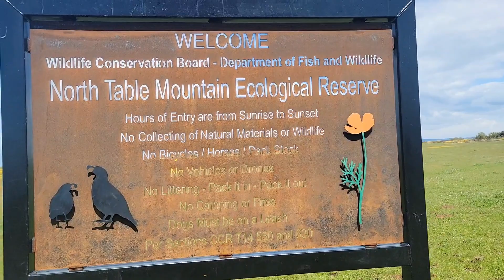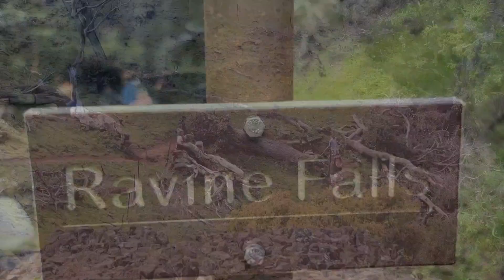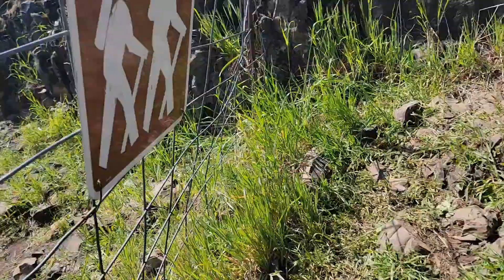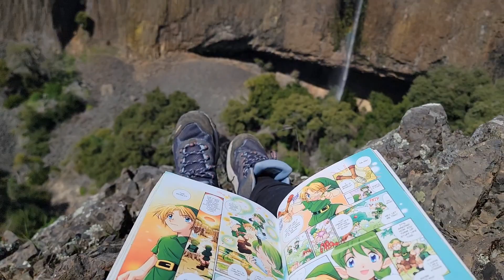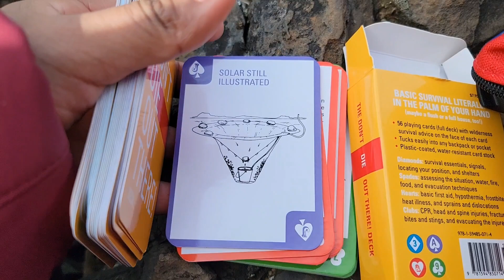Phantom Falls and Wildflowers at the North Table Mt Ecological Reserve